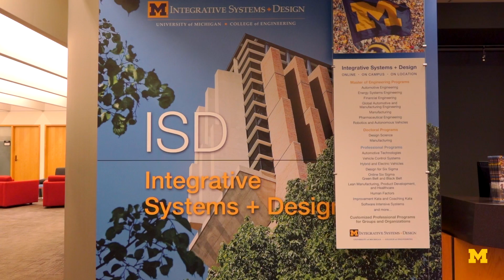The Future of Manufacturing with Jordan Morgan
Senior Manufacturing Engineering student and Michigan Basketball Team Captain, Jordan Morgan, discusses the countless applications of manufacturing and his future plans to bring sustainable jobs and industry to urban communities.